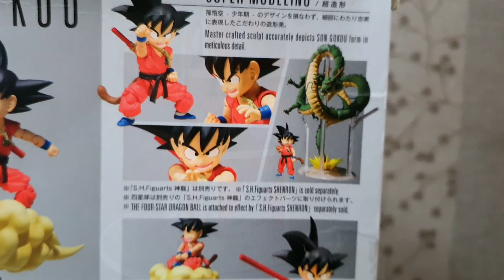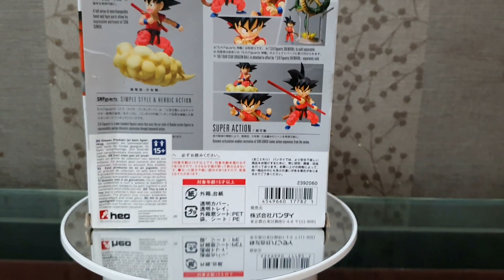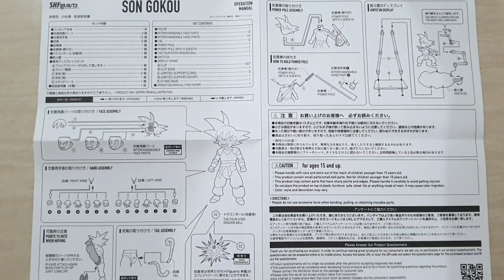KID GOKU - SHF DRAGON BALL KID GOKU REVIEW INDONESIA (ENGLISH SUBTITLE)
Berikut adalah review figure keluaran dari Bandai yaitu SHF Dragon Ball Kid Goku